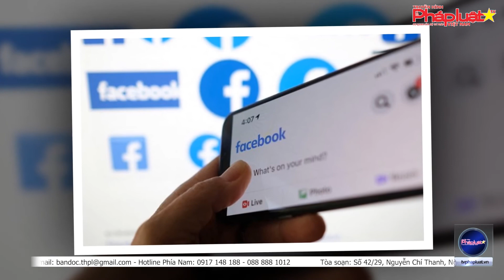Hơn 500 triệu người dùng Facebook bị rò rỉ dữ liệu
(THPL)- Những dữ liệu này được lưu hành trực tuyến từ tháng 1-2021, bao gồm tên đăng nhập Facebook, số điện thoại, họ tên, vị trí, ngày sinh, địa chỉ email, thông tin tiểu sử và các thông tin khác.
Tòa soạn: Số 42/29, Nguyễn Chí Thanh, Ngọc Khánh, Ba Đình, Tp.Hà Nội
Phía nam: 200c Võ Văn Tần, Phường 5, Quận 3, Tp.HCM
Tổng thư ký tòa soạn: Đỗ Quang Trưởng
Hotline Phía Nam: 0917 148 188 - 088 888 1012